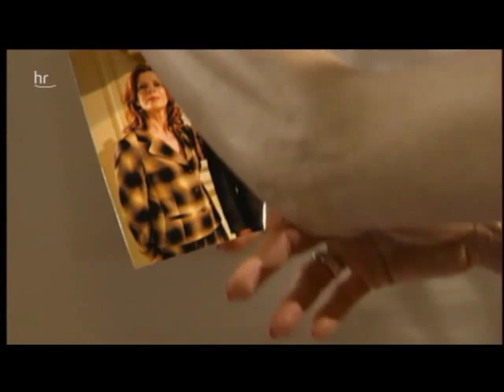Saalfeld Spezial Teil 2